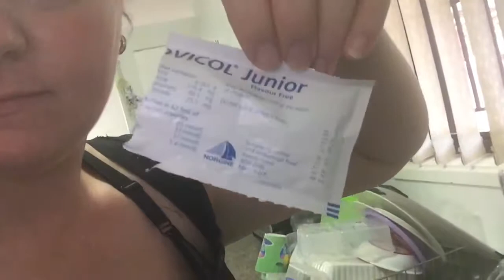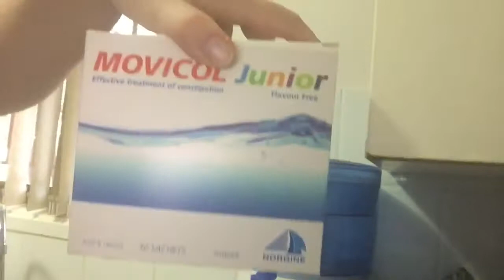Day in the life of a special needs family // xray results and occupational therapy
I update on my Facebook page daily if you want to check it out just click on this link
Autism - our family journey

I also have an Instagram page -

Day in the life of an autism family!! First we got Isabella’s xray results then off to occupational therapy session.

My message -
I want people to see my videos and know it's real life. I want to show the lowest of low but I know that I will also show more of the highest of highs

I hope I can help at least 1 family by making my videos!! Put people's minds at rest and just show people what it's really like to have an autistic child.

Isabella will be starting school next year so having these videos to look back on will not only be awesome for our family to look back on but for Isabella to also see how far she has come and will show other people who have young children with autism that life is so so hard but it is also beautiful ❤️